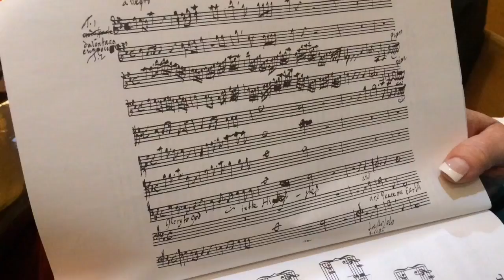Handle's Messiah- Brigham City Tabernacle